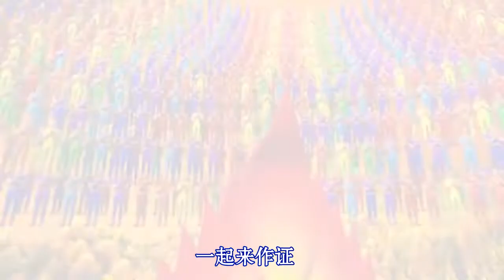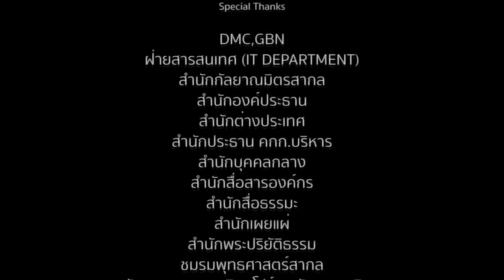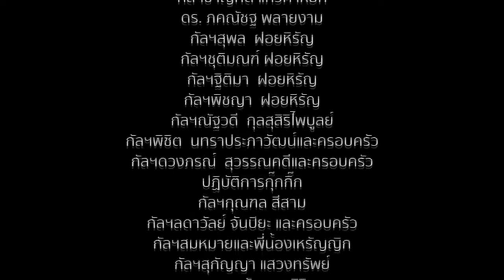须摩那沙弥 สุมนสามเณร